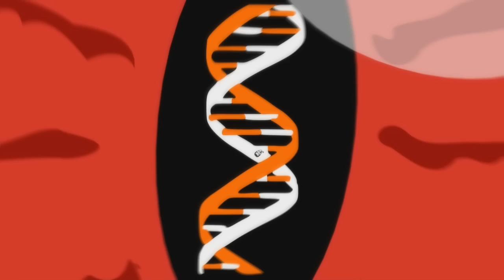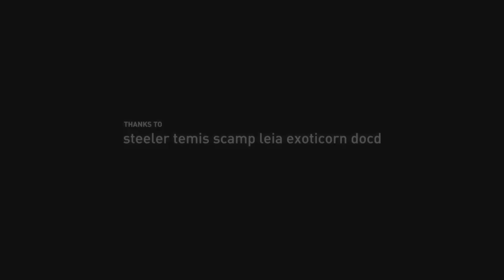masagin - Nvision 08 Invitation (3D Demo) 720p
The Nvision 2008 Invite Demo by farbrausch & neuro

This is a really slick 3D Vector Graphics demo released at the Breakpoint 2008 Party.